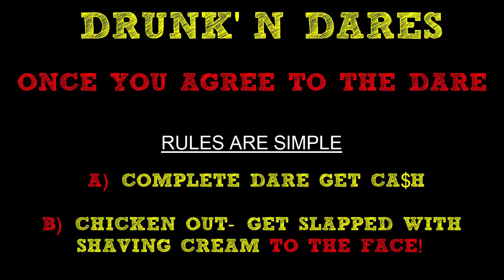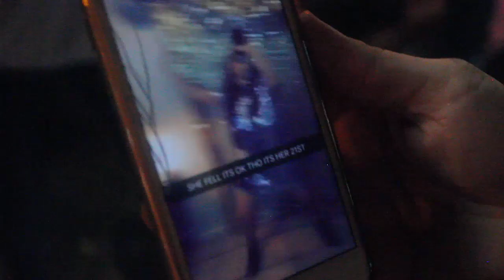DRUNK'N DARES UofA VS. ASU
Mills Ave. TEMPE, AZ Saturday 11/25/17

Amazing time UofA vs ASU
Special thanks to my camera man and son @jacobstoe great job! Drunkn Dares late at night on the streets working with unpredictable issues :) Also special thanks to my BEAUTIFUL girl for assisting with filming and making this video happen!

Mills Ave and ASU totally awesome! We will be back!!